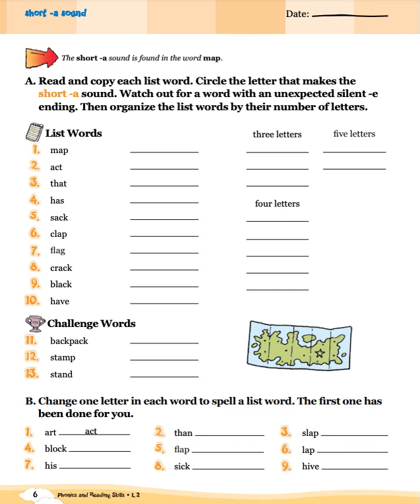🐼預告片 ：基礎拼音練習（2）........🐔🐔🐔 按👍 ➕“訂閱”接收最新免費教育資源 🦓🦓🦓